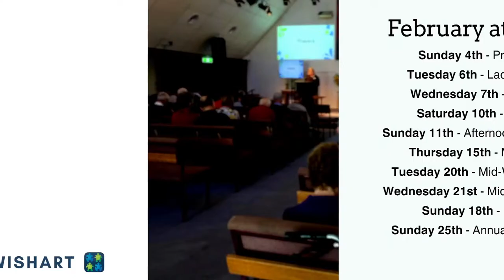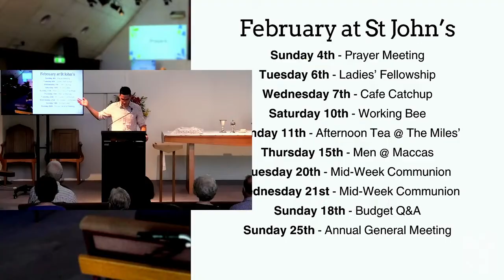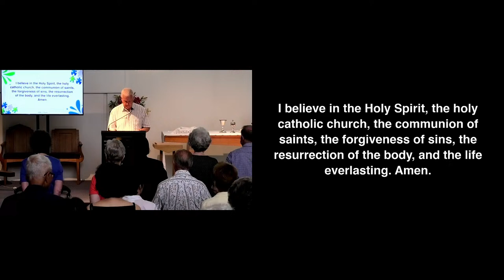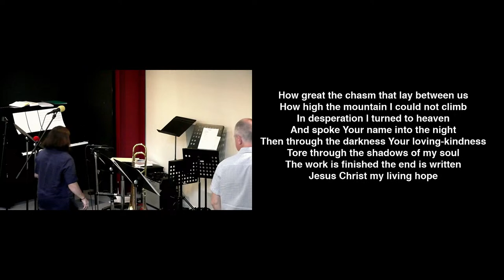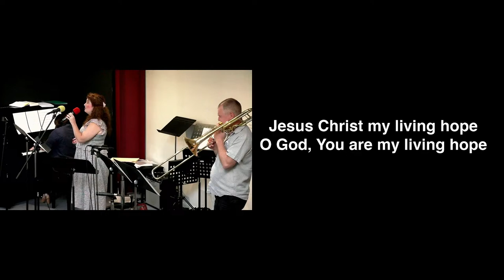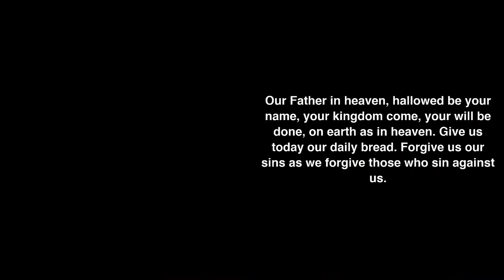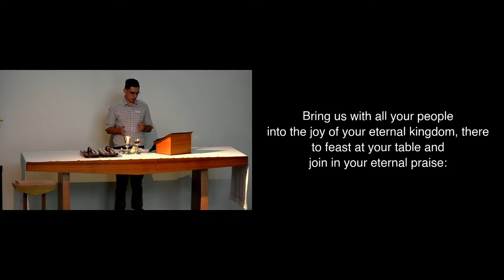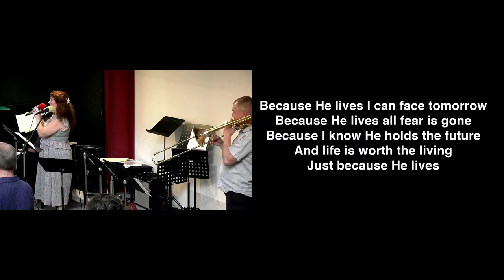Next Service February 4th- 9am Service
St Johns Wishart 9am Service